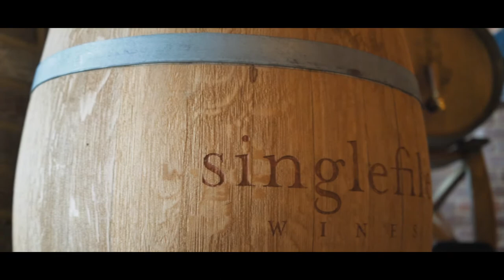The Cellar at Singlefile Wines | Great Southern WA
Visit Singlefile’s inviting tasting room in Denmark to enjoy an impressive line-up of fine wines from the Great Southern. The experienced team will take you through a regional journey, discovering the viticultural and vinous idiosyncrasies of the Great Southern’s five diverse sub-regions. Singlefile’s tasting experience reflects the pursuit of excellence in winemaking, which enhances the nuances of the Great Southern vineyard sites to shine through in the final wine. The team warmly welcomes guests seven days a week and encourages visitors to bring a picnic lunch, enjoy our popular wine and chocolate pairings or meander through the grounds and say hello to the resident family of geese, walking in single file.